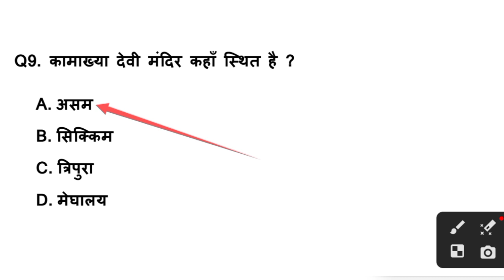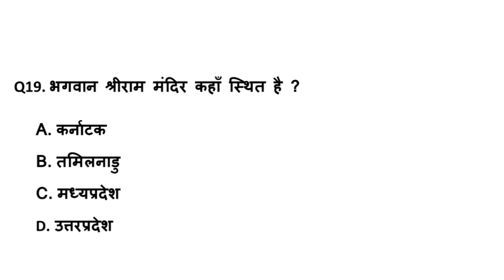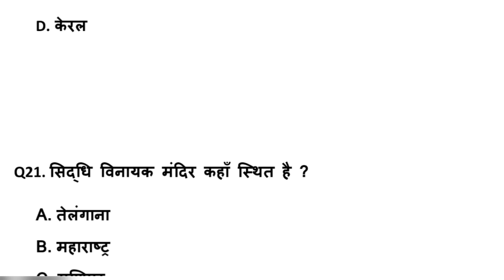Indian Temple भारतीय मन्दिर | भारत के प्रमुख मंदिर से महत्वपूर्ण प्रश्न | Top 20 question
indian temple
भारत के प्रमुख मंदिर
20 question
मंदिर